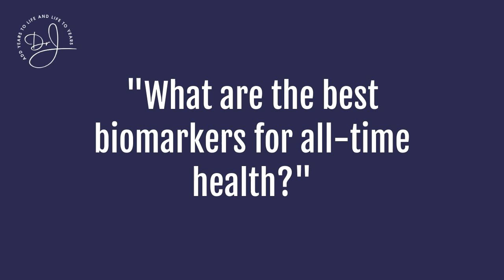Best biomarkers for health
Dr Jaffe discusses the best predictive biomarkers to determine lifetime health. Watch now!